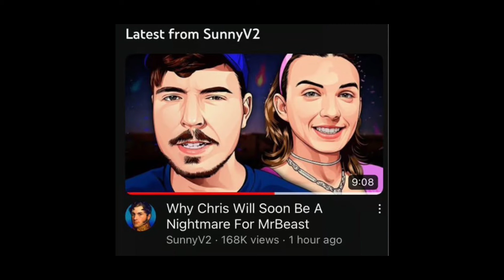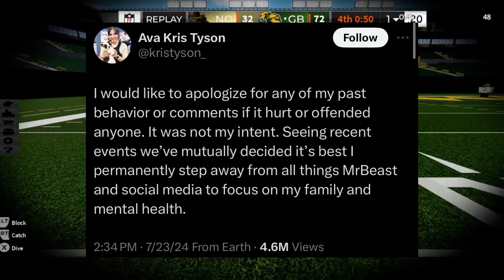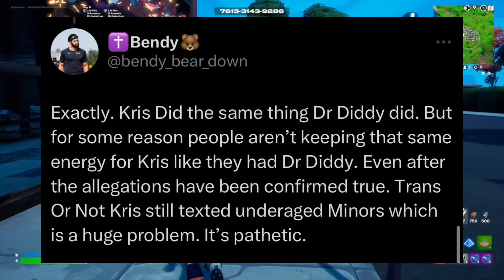Kris Tyson Is Leaving Mr Beast Permanently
@MrBeast You know they got yo man’s